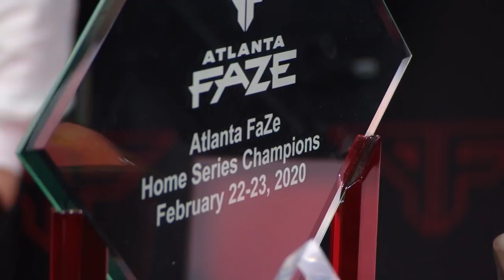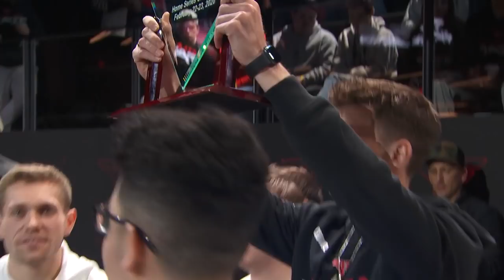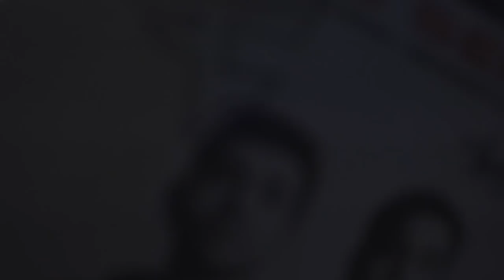ATLANTA FAZE CALL OF DUTY TEAM WINS FIRST CHAMPIONSHIP | UnFaZed: Episode 2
Atlanta FaZe dominates the Atlanta Home Series and wins their first championship in front of their hometown. The Atlanta Call of Duty team gives you a behind the scenes look at what it took to stay UnFaZed.